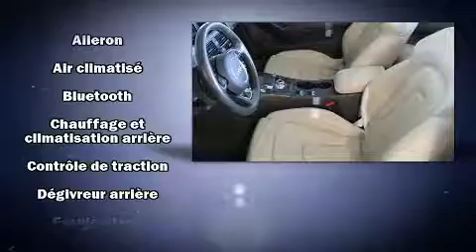2014 Audi A5 TECHNIK CAB in Dollard-Des Ormeaux, QC H9H 2A6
Audi West-Island
4550, boulevard Saint-Jean

L'Audi A5 2014. Affichant un peu plus de 70 000 km au compteur, ce véhicule propose une valeur exceptionnelle dans sa catégorie de prix, en raison de sa condition. Lors de sa conception, audi a mis sa tenue de route et son caractère sportif au centre de ses priorités. Soulevez le capot et vous pourrez admirer son moteur 4 cylindres à turbocompresseur développant plus de 200 hp, ce qui vous offre une conduite dynamique et prévisible. Audi a mis la priorité sur la commodité, l'efficacité et le style en incluant: des lampes de lecture avants et arrières, l'ouverture automatique de la glace du conducteur, le siège conducteur à commande électrique, le rétroviseur central avec fonction antiéblouissement automatique, des rétroviseurs extérieurs avec fonction antiéblouissement automatique, une banquette arrière à dossiers rabattables séparés, et beaucoup plus. Le toit ouvrant à commande électrique se déploie à la simple pression d'un bouton, ce qui vous met immédiatement en contact avec la nature. Comporte une télécommande intégrée d'ouvre-porte de garage, une autre des options distinctives de ce véhicule. Les garnissages de sièges de cuir de haute qualité ajoutent au confort, un luxe toujours apprécié du conducteur et des passagers. Ses roues en alliage sont bien proportionnées et ajoutent à son look. Le système de navigation intégré procure des instructions à chaque intersection, et son unique bloc d'instrumentation constitue une interface machine des plus fonctionnelles. Vous et vos passagers apprécierez la sonorité de la chaîne stéréo, qui comprend une lecteur CD et une connexion MP3, commandes audio sur le volant, un disque dur de 10 giga octet, et 14 haut-parleurs qui optimisent la sonorité pour chaque occupant. Ce véhicule comporte de nombreuses caractéristiques de sécurité: coussins gonflables à l'avant avec détecteur de poids du passager, coussins gonflables aux genoux, arceau de sécurité en cas de retournement, système antipatinage, système d'assistance au freinage, appuis-tête avant anti-coup de fouet, la mise hors de fonction du système d'allumage, et freins antiblocage. Les essuie-glaces à balayage intermittent se mettent automatiquement en marche dès la première goutte de pluie. Passez dans notre salle d'exposition, nous serons heureux de vous démontrer notre engagement envers l'excellence!